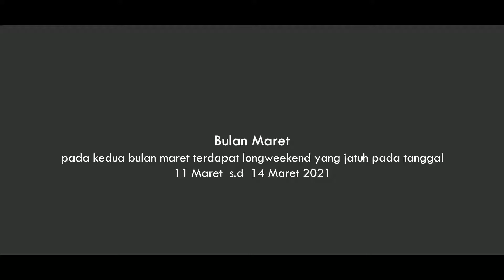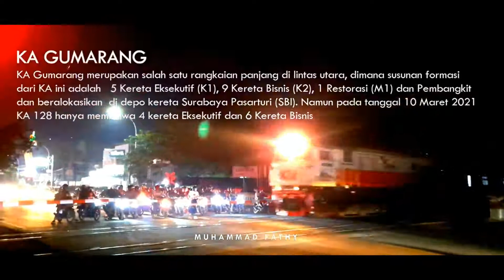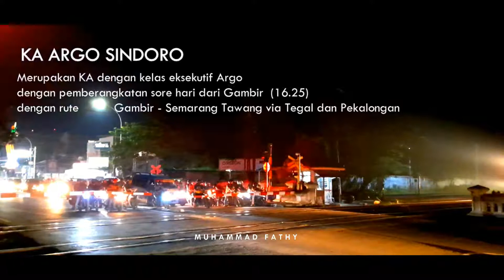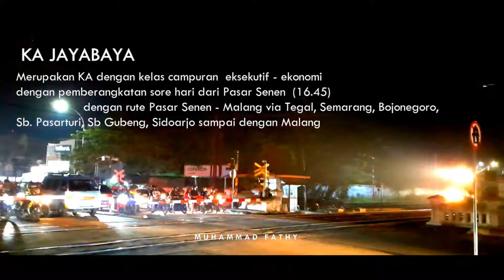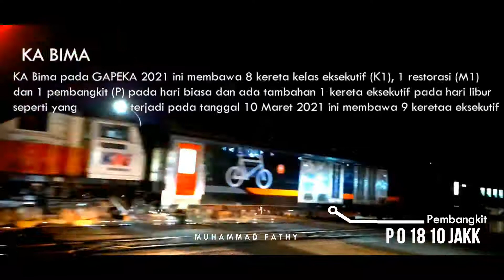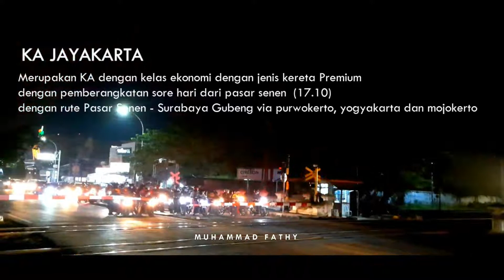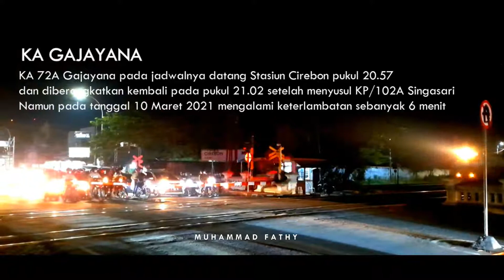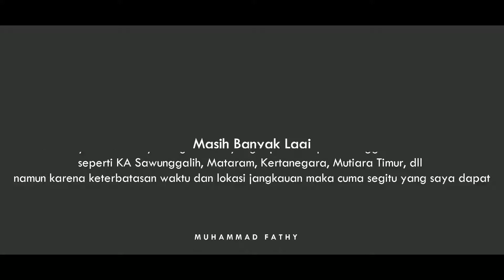KERETA MALAM RAMAI | ADA KERETA BARUNYA JUGA